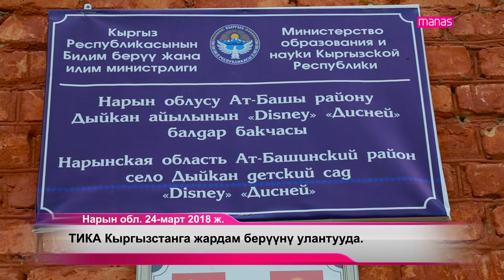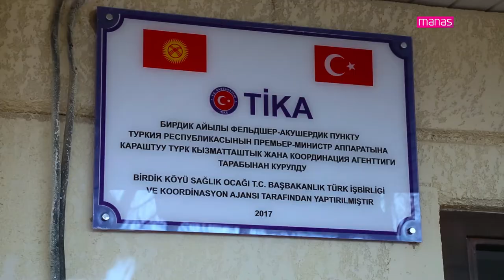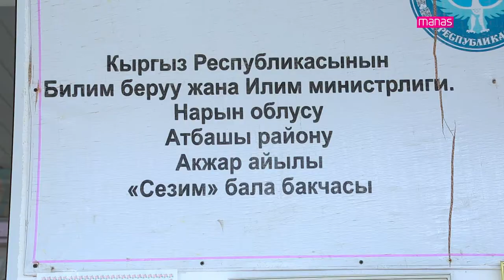ТИКА Кыргызстанга жардам берүүнү улантууда.